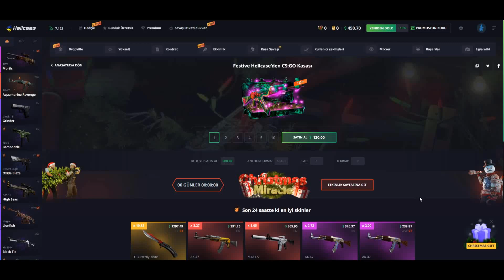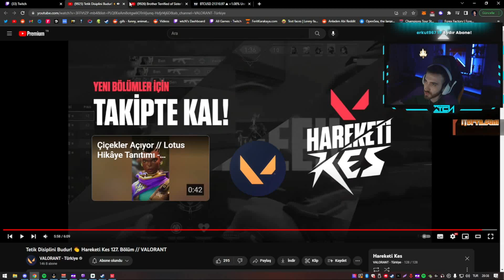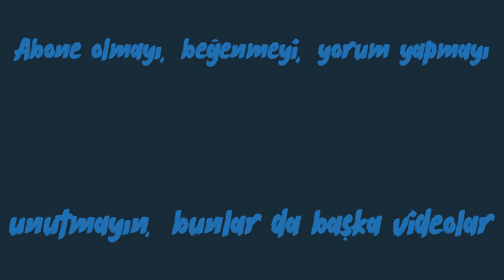wtcN - Hareketi Kes 127. Bölüm İzliyor